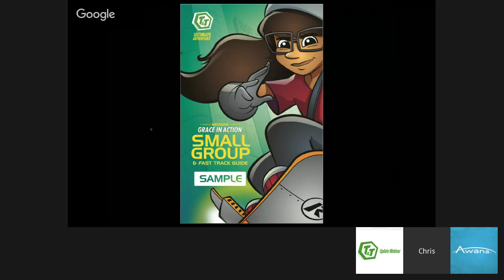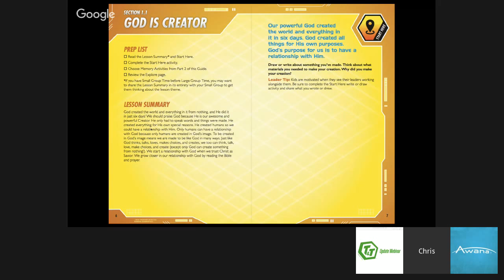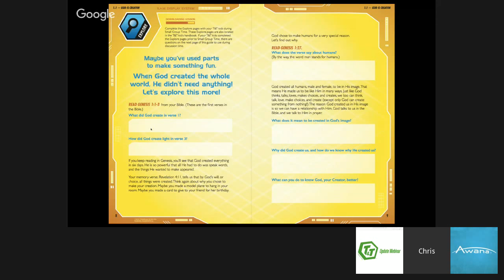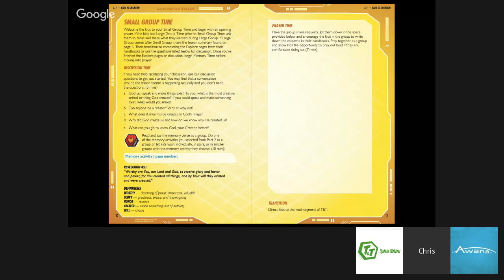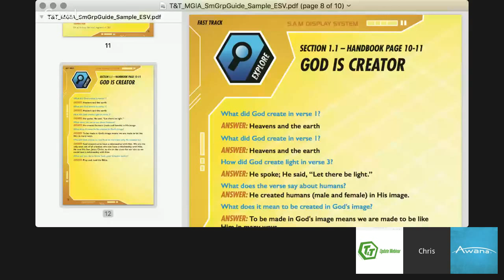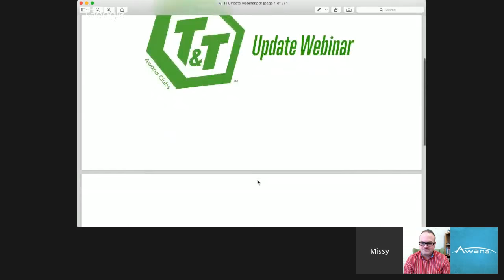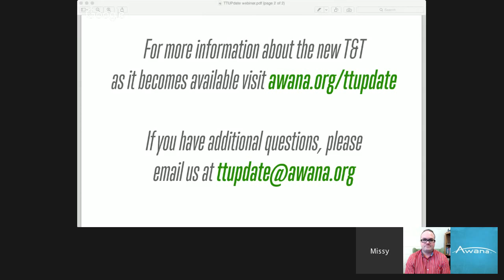T&T Update Webinar #4 (Small Group Leader and Fast Track Guides)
In this webinar Chris will walk thru the small group leader and fast track guides.